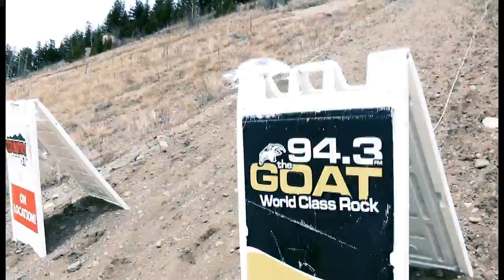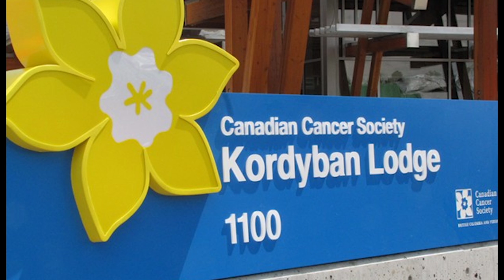LEW VS KURT - CUTBANKS - Climb For Cancer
The Second Annual Climb for Cancer​ is happening April 22nd!

Our very own Lewis MacDonald​ and Kurt Flesher do a race of the ages! Check the full race below and make sure to register for ClimbForCancer on their website - northernlightswinery.ca